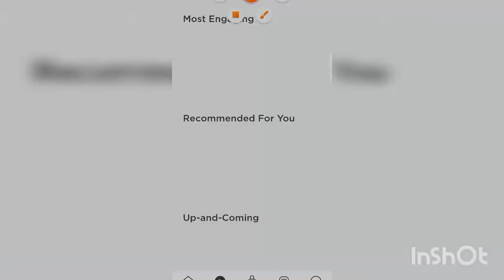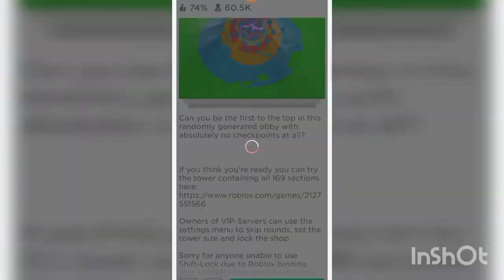playing ToH in public as a Noob....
utube.html

Roblox is an online game platform and game creation system that allows users to program games and play games created by other users. Founded by David Baszucki and Erik Cassel in 2004 and released in 2006, the platform hosts user-created games of multiple genres coded in the programming language Lua. Wikipedia
Initial release date: 2006
Developer: Roblox Corporation
Publisher: Roblox Corporation
Genre(s): Game creation system, massively multiplayer online
Platforms: Microsoft Windows, Xbox One, Android, iOS, macOS, Fire OS, Classic Mac OS